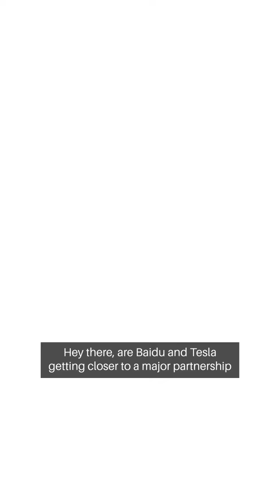Baidu talks about using Tesla Robotaxi in China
Hey there, are Baidu and Tesla getting closer to a major partnership in China? Let's find out.

Baidu is considering using Tesla’s upcoming Robotaxi in China.

Following Elon Musk’s recent visit to China,

Tesla seems to have made progress toward bringing its ‘Supervised Full Self-Driving’ to the country.

The automaker has reportedly secured conditional approval to deploy the system in the market.

Now, a report from Shanghai Securities News states that a Baidu executive said that the company is looking to use Tesla’s upcoming Robotaxi.

It would be interesting to see Baidu partner with Tesla on self-driving.

Tesla has often said that it would be willing to supply and license its self-driving technology to other companies,

and recently said that it is in discussion with a major OEM.

The real question is: does Tesla want to partner with Baidu on this, or is it being asked to as part of the approval process?

China is notoriously protectionistic when it comes to foreign companies operating in its market.